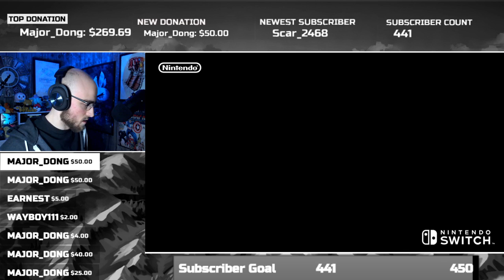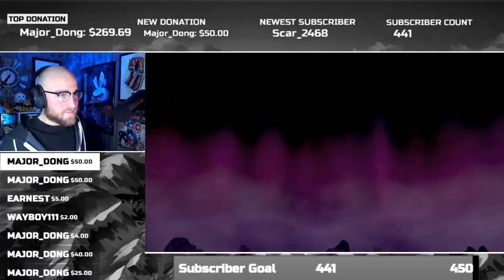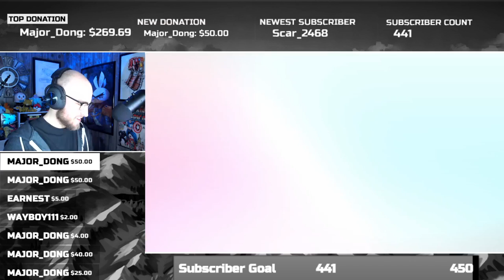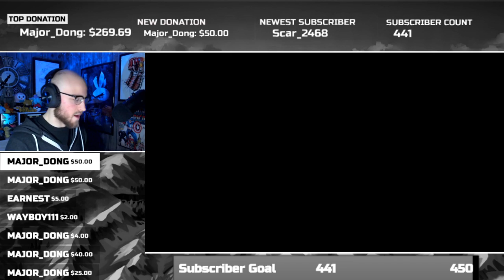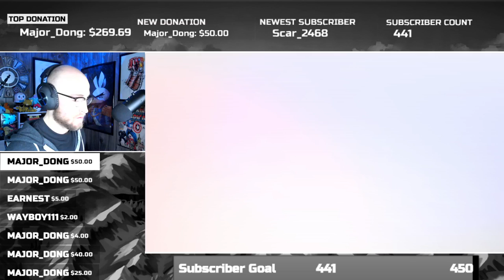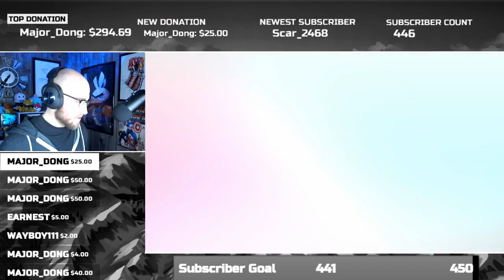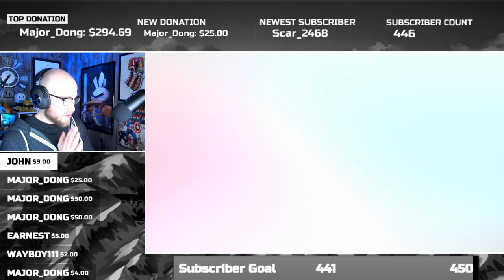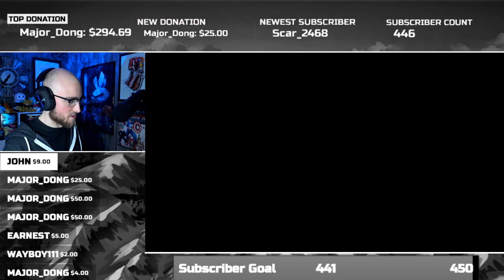Pokemon Sword and Shield Shiny Raids and Battles/Pokemon Mystery Dungeon!